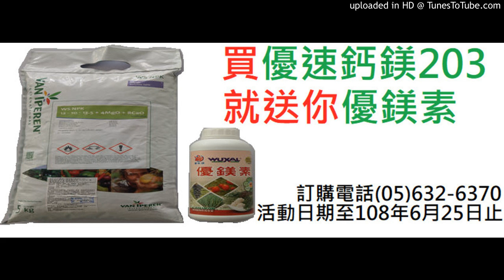神農補給站 20190319 (上)